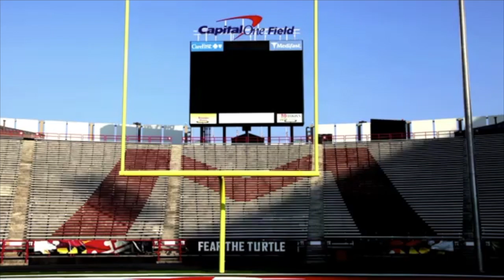William Likely Highlights || "All-Purpose" || Maryland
William Likely's a really versatile player. In the 2015 season he got on the field on offense, defense, and special teams! He's one of the best return man  in the B1G and easily the best all-purpose player

Career Stats:

Defense:
Tackles: 152
INTs: 7
FFs: 4

Offense:
Rush ATTs: 11
Rush Yards: 93
Rec: 5
Rec Yards: 17

Special Teams:
Kick Ret: 79
Kick Ret Yards: 2014
Kick Ret TDs: 2
Punt Ret: 59
Punt Ret Yards: 849
Punt Ret TDs: 4